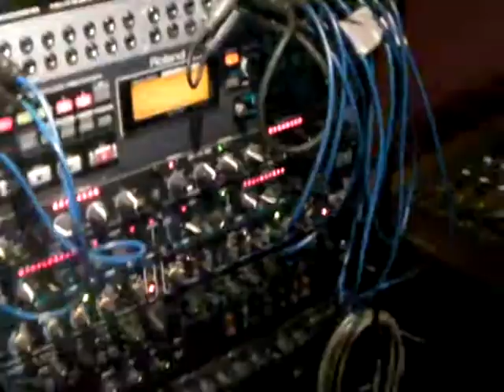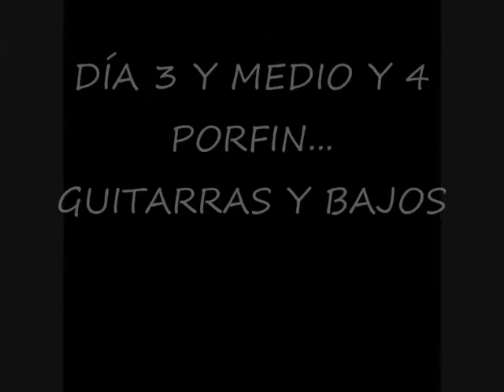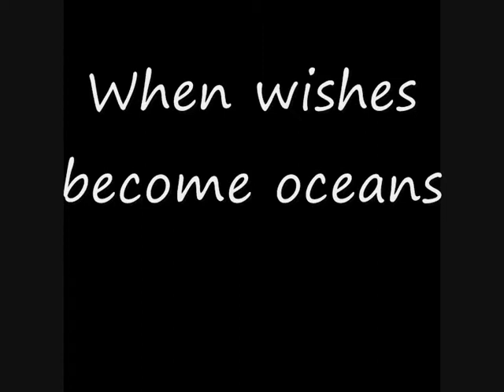Noiseast studio part2